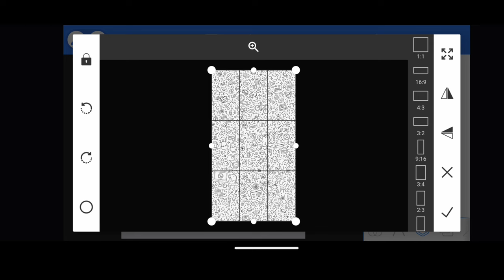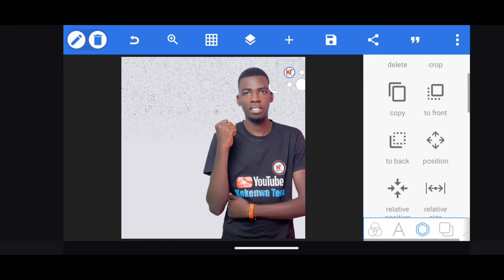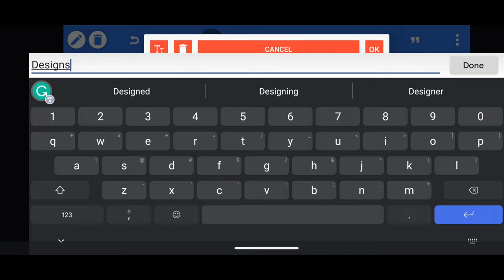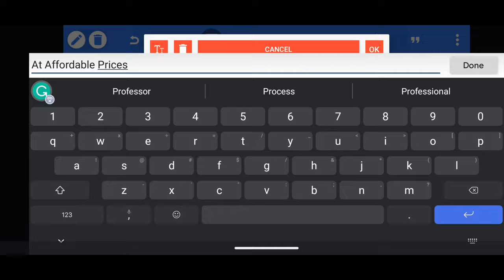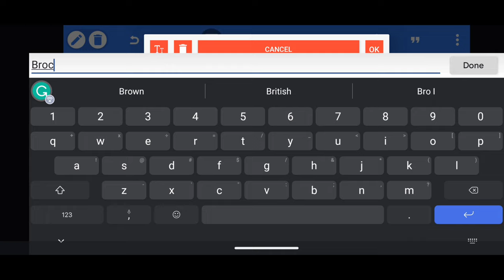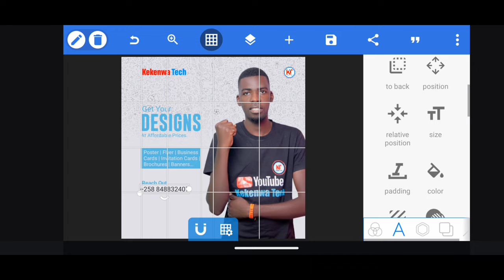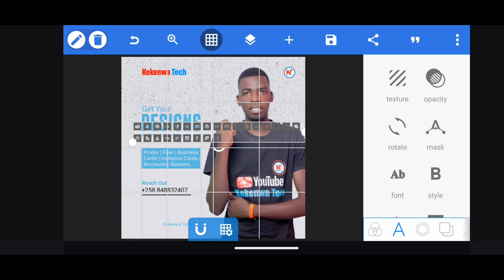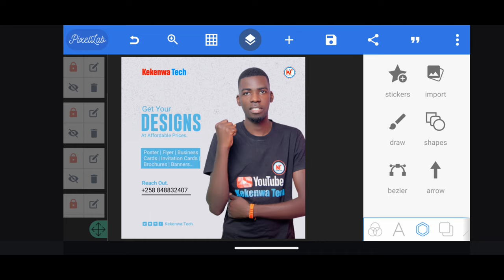How to Create a Social Media Banner on Android | PixelLab Tutorial | Kekenwa Tech